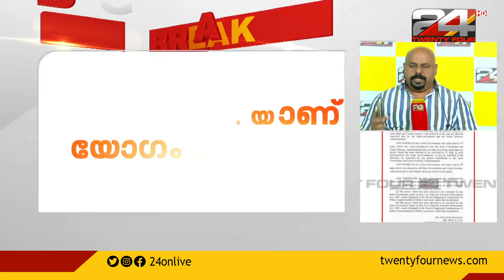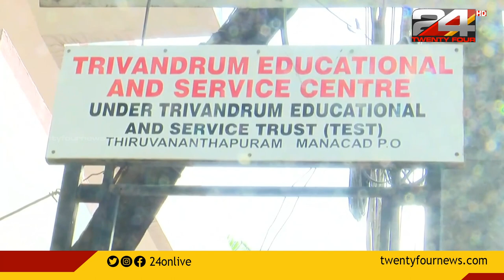പോപ്പുലർ ഫ്രണ്ടിന്റെ നിരോധനം നടപ്പാക്കാൻ സംസ്ഥാന ആഭ്യന്തര വകുപ്പ് ഉത്തരവിറക്കി